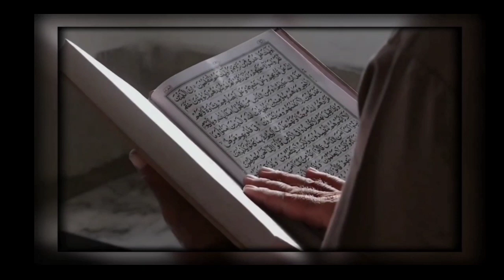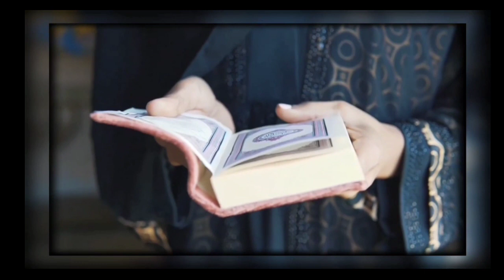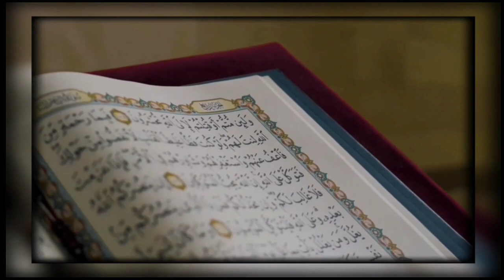2 Bacho Ki Paidaish Per Yahoodi Doctor Ka Muslim Doctor Per Tanz | Sabaq Amoz Waqia In Urdu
2 Bacho Ki Paidaish Per Yahoodi Doctor Ka Muslim Doctor Per Tanz | Sabaq Amoz Waqia In Urdu

islamic story
islamic story in urdu
islamic kahani
urdu sabaq amoz waqia
urdu sabaq amoz waqiat
story
islamic
urdu islamic waqiat
urdu islamic waqia
urdu islamic story
a doctor islamic story
sabaq amoz waqiat in urdu hindi
urdu islamic voice